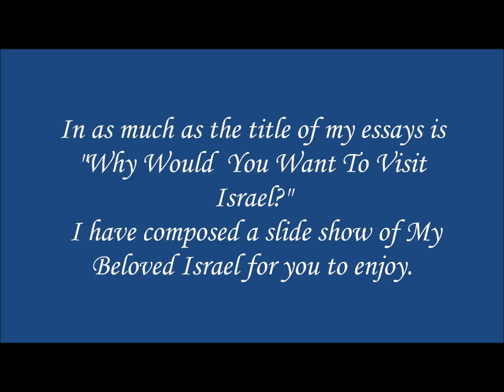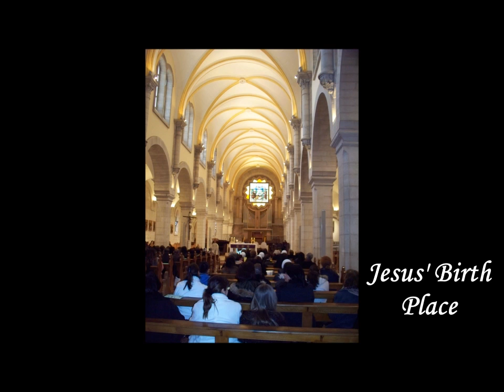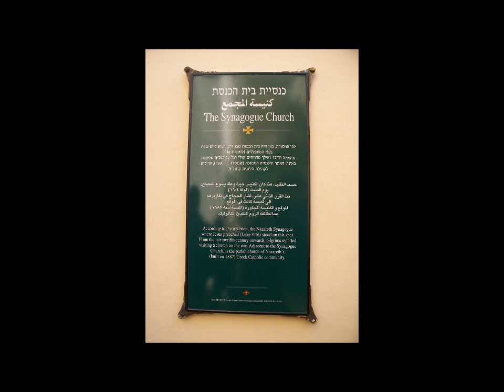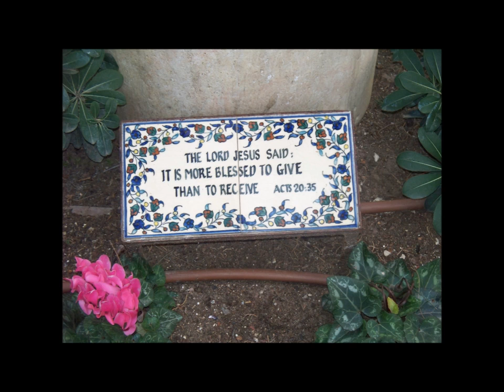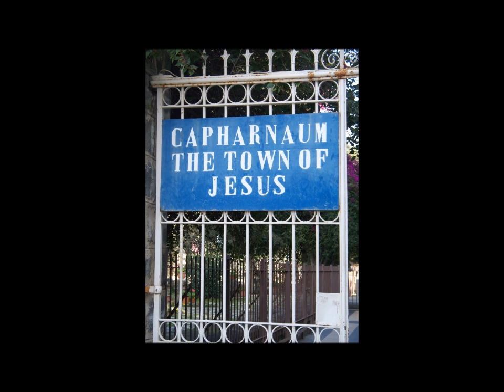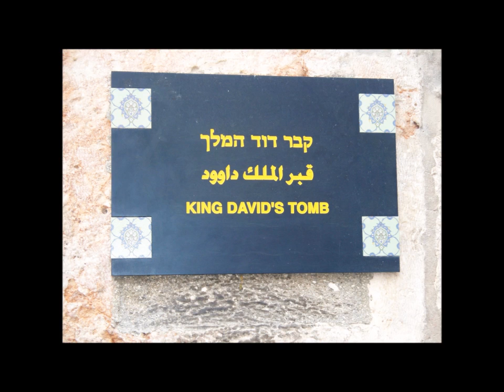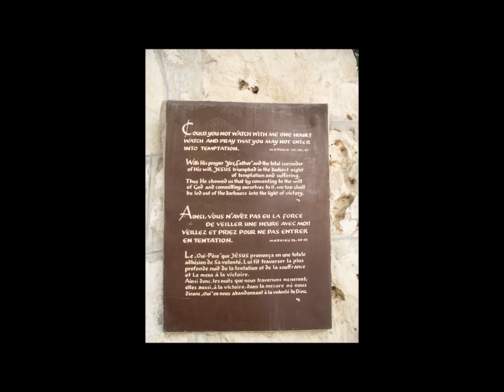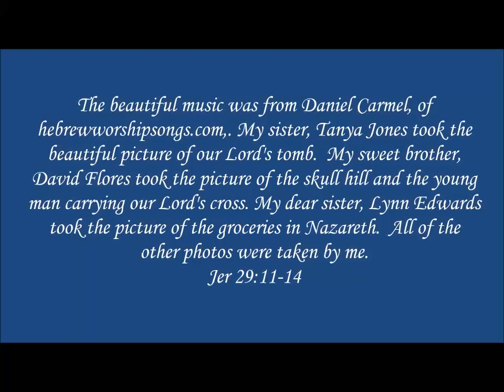israel movie project with gt 112013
Why would you want to go to Israel?